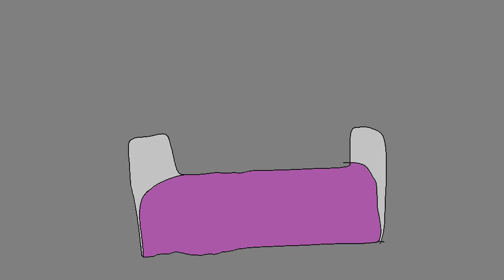GummyTopia - Valentine Day - GummyTopia Animation [20]